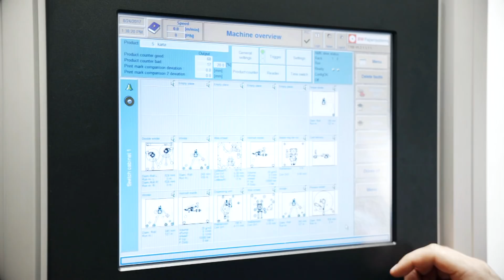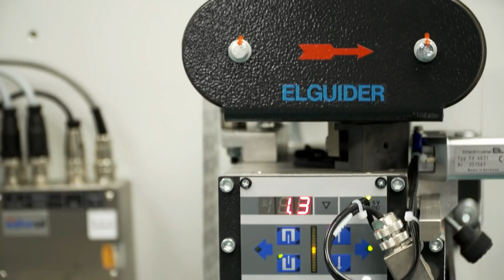BW Bielomatik TagLiner RFID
The TagLiner by BW Bielomatik is the highest capacity chip attach solution in the RFID industry. It's a high volume RFID Inlay manufacturing machine.
Applying best practices from the semiconductor industry, it greatly overcomes existing process bottlenecks. Each process station is using the same modular ultrafast index station, allowing for extremely precise positioning. Very high bonding quality can be achieved, demonstrated with a durability which proves to be best in class under mechanical stress testing. The TagLiner also targets the use of simpler and cheaper raw materials such as non-transparent substrates, like paper.